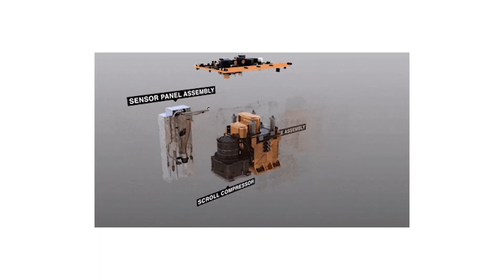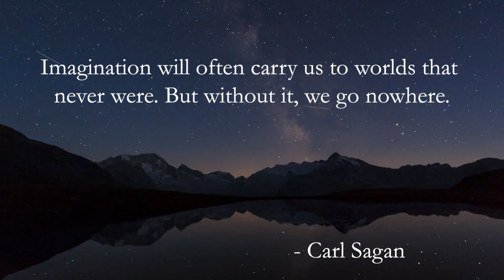Eric Hinterman: How going to Mars improves life on Earth | TED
Memory foam, air purifiers, scratch-resistant lenses: these are just a few of the everyday items originally developed for space missions. Aerospace engineer Eric Hinterman invites us to dream big and imagine what technological advancements could come next, explaining why establishing a human presence on Mars is a big step for life on Earth -- and a giant leap toward becoming a space-faring species.